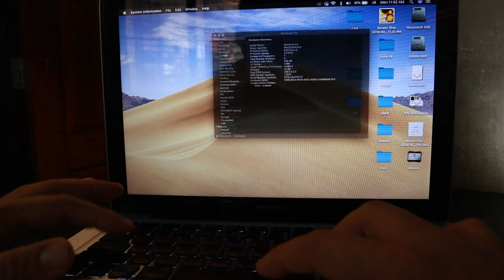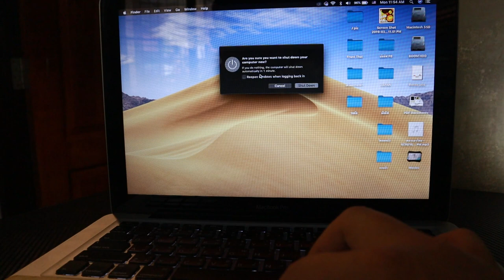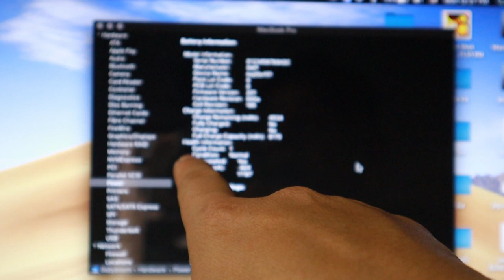วิธีเปลี่ยนแบตเตอรี่ Macbook และ ตรวจสอบอายุแบตเตอรี่ ทำเองได้ง่ายๆ l T3B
วิธี ตรวจสอบอายุแบตเตอรี่ และเปลี่ยนแบตแบตเทียมราคาถูกว่าแต่ต้องเปลี่ยนเร็วหน่อยครับ เปลี่ยนเองได้ง่ายๆ